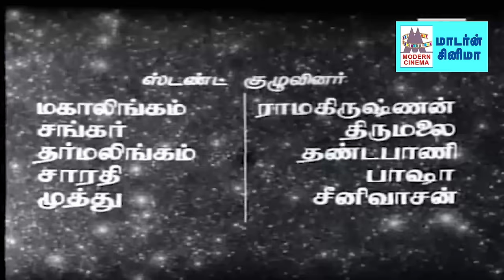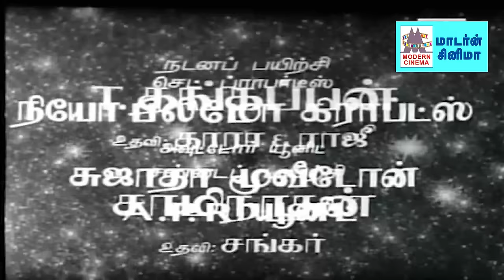Pudhiya Bhoomi MGR ஜெயலலிதா இணையில்லா ஜோடிகளின் இனிய பாடல்கள் நிறைந்த புதிய பூமி 4Kயில்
Jayalalitha
Sheela
M. N. Nambiar
Nagesh
Cinematography P. N. Sundaram
Edited by R.Devarajan
Directed by Chanakya
Produced by P. K. V. Shankaran
Aarumugam
Written by S. S. Thennarasu
Screenplay by V. C. Guhanathan